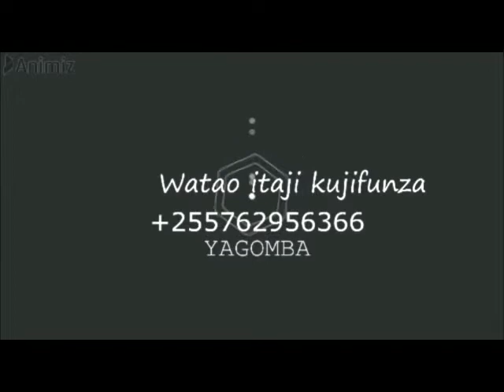JINSI YA KUTENGENEZA VYOMBO VYA CHAKULA NA MAJI KWA KUKU